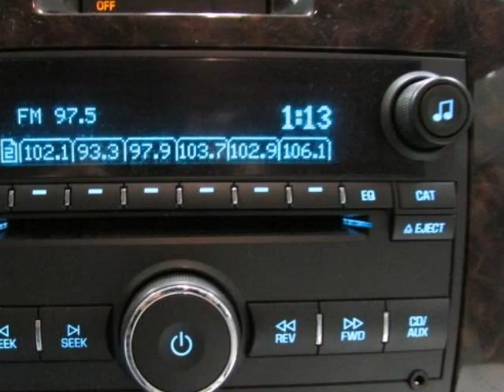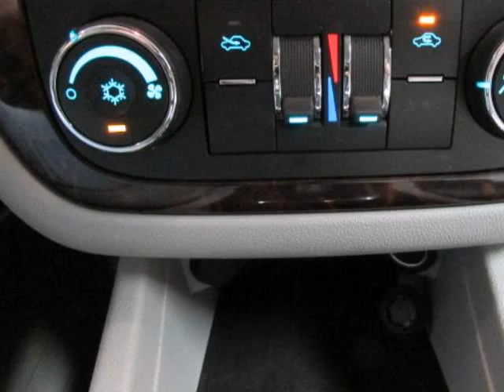Used 2013 CHEVROLET IMPALA LT Sherman Texas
Hoyte Dodge RAM Chrysler Jeep is proud to offer Sherman Texas this used Used 2013 CHEVROLET IMPALA LT Red 3.6L V6 DGI DOHC VVT.

2300 N. HWY 75